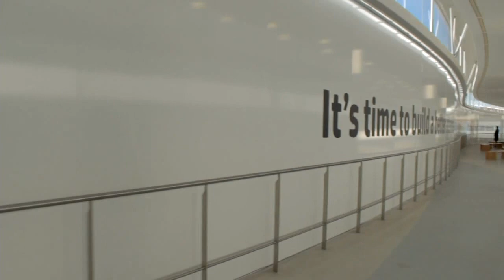Jerome Riboloun & Greg Scherer - HP Discover Barcelona 2013 - theCUBE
Jerome Riboloun, HP, and  Greg Scherer, Broadcom, at HP Discover Barcelona 2013 with John Furrier and Dave Vellante

For the HP Discover event in Barcelona, John Furrier and Dave Vellante, theCUBE co-hosts, broadcast wall-to-wall coverage of today's hot topics, getting the angles on infrastructure, software, services, HP's overall strategy, server and connectivity, storage and networking.

For this segment, Vellante sat down with Greg Scherer, VP of Server and Storage Strategy with Broadcom, and Jerome Riboulon, HP Server Business Development Manager, asking for input on what's happening in the European and EMEA Region with HP services.

"We've recently made big announcements across the networking and the I/O side, leveraging some of the unique Broadcom capabilities. Broadcom became the standard adaptor for the chipset technology that we have across the board," revealed Riboulon.

"Certainly good news for Broadcom," agreed Vellante, who asked Scherer to elaborate on the importance of the Ivy Bridge.

"Ivy Bridge is just the next sequential launch from the Intel perspective, but it does provide the tremendous amount of more compute capabilities. The trend, in terms of virtual servers, enables a whole new avenue: you have a whole lot more cores, the speed of the overall systems is a lot greater and, in addition to that, there's the flexibility capability of HP," replied Scherer.

Vellante couldn't hide his curiosity regarding the two entities' collaboration, especially with the differences in the technical lingo from the service providers and the needs expressed by the customers.

"We are long time partners, we've been working together not only working for product qualification standpoint, but the entire life cycle of the products, from engineering to supply, production and deployment, trying to work together in order to deliver high quality products, with the highest level of integration while, at the same time, providing flexibility and choice for our customers, not locking them down in any specific architecture. We do leverage Broadcom specific features, like storage offload, like the Converged Network Adapter (CNA), like the 10GBASE-T and we ad HP innovation on top so we can drive benefits to our customers. Everything is based on industry's standards and we a bringing a lot of intelligence a lot closer to where the applications run, making sure the servers become more self-sufficient, and that is something that we are doing together," explained Riboulon.

"What was the development cycle like?" asked Vellante. "In your world, a lot of time you have to decode what the customer really wants," he told Scherer.

"Once upon a time Broadcom's focus was working with internal development teams, exclusively at HP, and it's been a terrific relationship, but we'd found out from time to time that we've missed things," admitted Scherer. "Jerome and his team is getting direct feedback from the customers. We've been really fortunate to have such a great working relationship with them because some of the EMEA needs are different than North America needs."

Vellante was also interested in those differences mentioned by Scherer, and asked his guests to elaborate on those needs.

"In Europe we have very fragmented type of markets, different countries with different types of requirements. For example Spain is very small and medium businesses oriented, far less corporations, and that requires a lot of simplification. It's country-specific requirements, impacted by the big trends like cloud, mobility, security, Big Data," observed Riboulon.

What Scherer wanted to add was that "HP has a great technology and has this view of staying ahead but, in addition to staying ahead of the market, it's giving away the technology so there isn't a vendor lock-in."